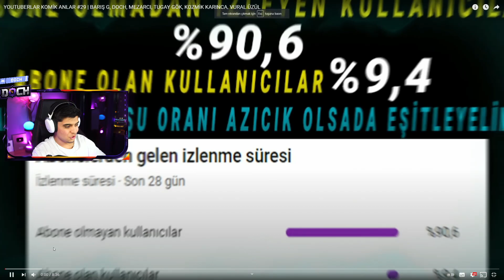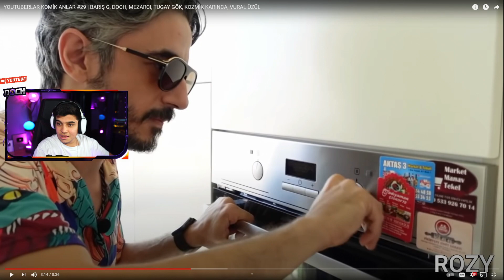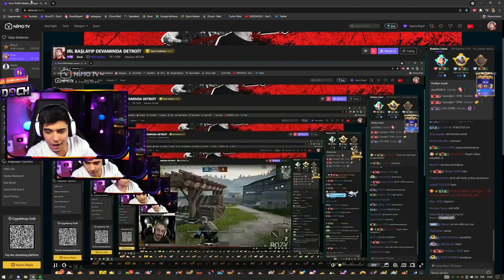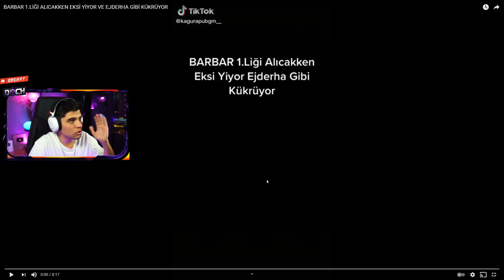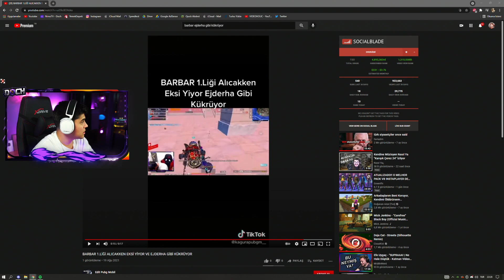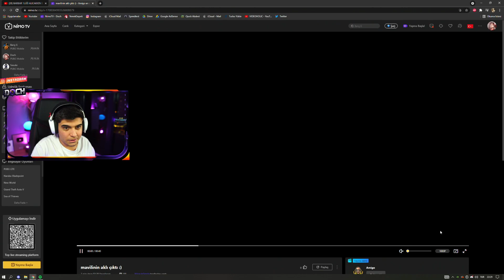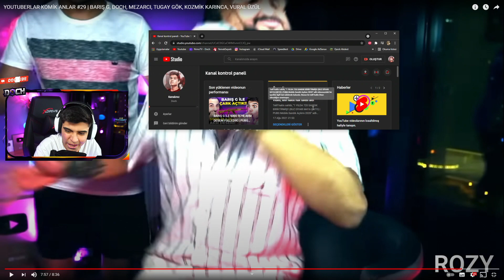DOCH ROZY YOUTUBERLAR KOMİK ANLAR #29 İZLİYOR ( KUTU HERŞEYDİR EVLAT )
DOCH ROZY YOUTUBERLAR KOMİK ANLAR #29 İZLİYOR

❓ KİMSİN SEN ❓